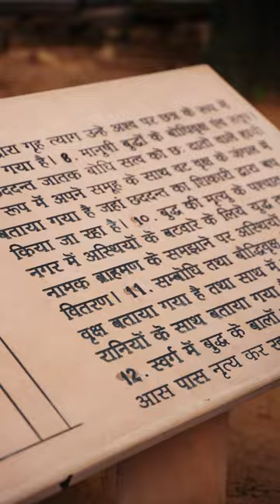12th Humanities students on Educational Trip to Sanchi, Madhya Pradesh. The World Heritage site🇮🇳